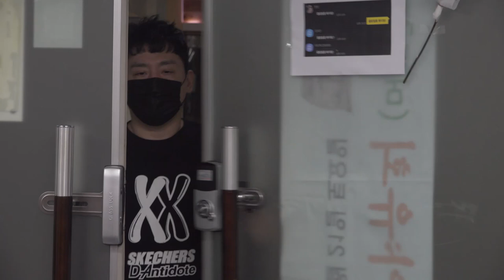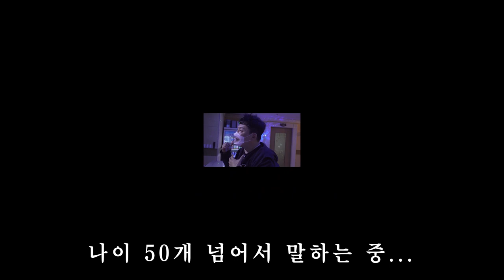요즘 MZ세대가 노래방에서 현진영의 흐린기억속의그대 를 부를까?!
현진영 채널의 새로운 컨텐츠 지녕이를찾아라!!

지녕이를찾아라는 구석구석 노래방을 찾아다니며, 현진영의 노래를 부르는 사람을 찾는 컨텐츠입니다.

예상보다 빨리 나타나서 당황했다는건 (비밀)...